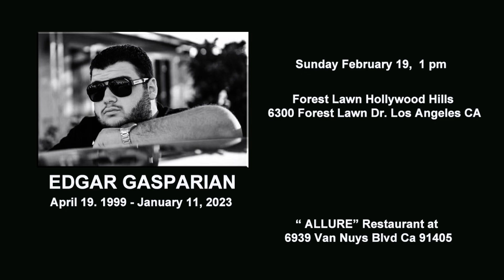EDGAR GASPARIAN 2023